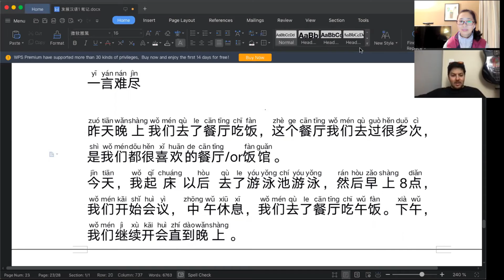Mandarin for Adult with Ms.Grace - Sophie Language in Canada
After learning 2 months with Sophie Language and Ms.Grace, Andrew's speaking and pronunciation are so clear. He says he really enjoys the lessons.